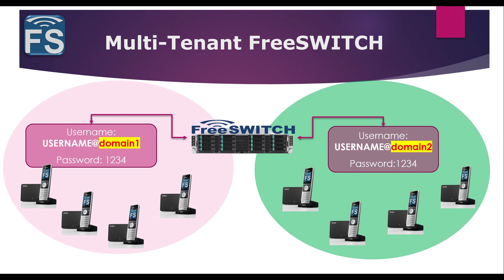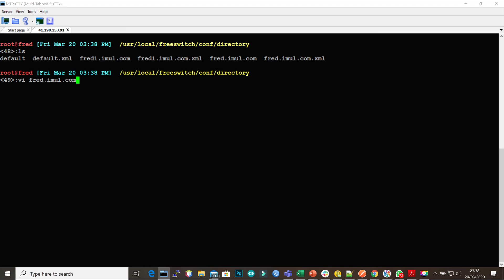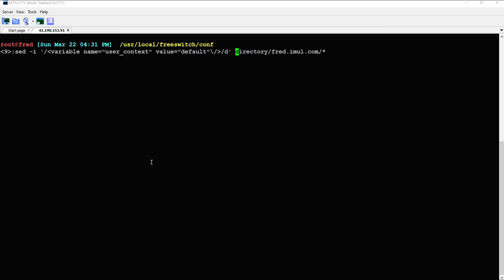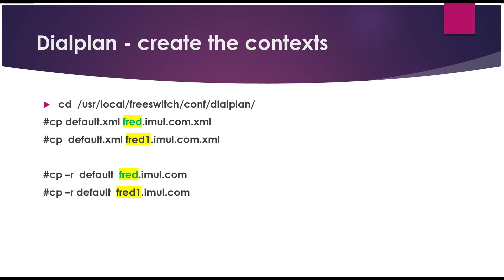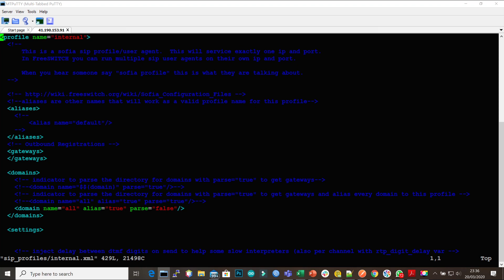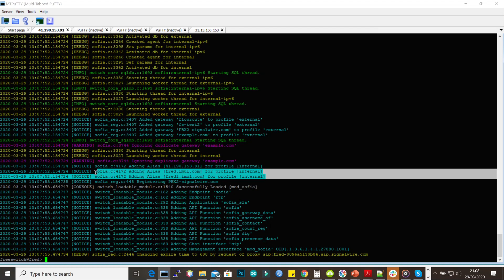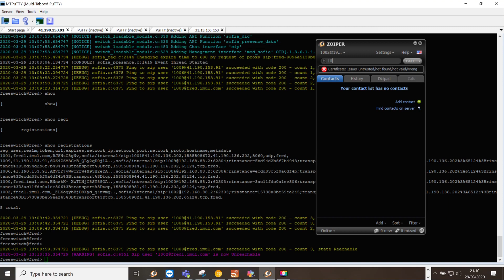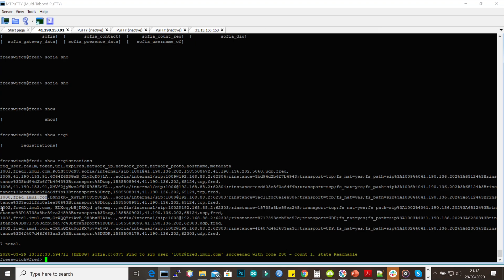FreeSWITCH Multi Tenant Mode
In This Video Fred Muteesa Explains how you can install and configure the same instance of FreeSWITCH and use it as a VoIP service Provider to multiple tenants or Companies. You will have to create separate domains that point to your FreeSWITCH server IP.